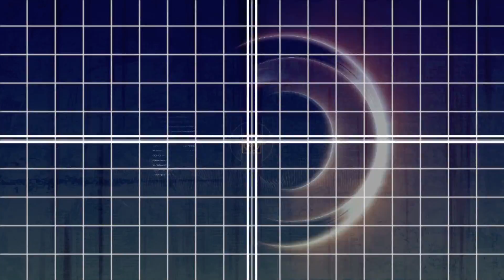Συνέντευξη με την Σοφία Μπεκατώρου - 1η ημέρα HMRT Αθήνα | Sophia Bekatorou - Day 1 HMRT Athens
Η Σοφία Μπεκατώρου μιλάει στο Icarus Sailing Media, κατά τη διάρκεια της πρώτης ημέρας του HMRT στην Αθήνα. | Sophia Bekatorou on camera during the first day of the HMRT in Athens.